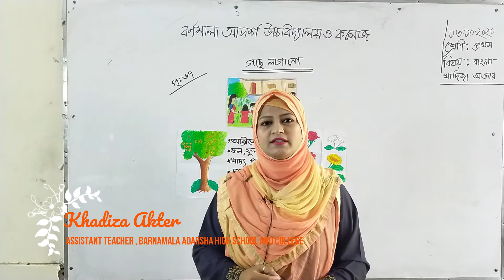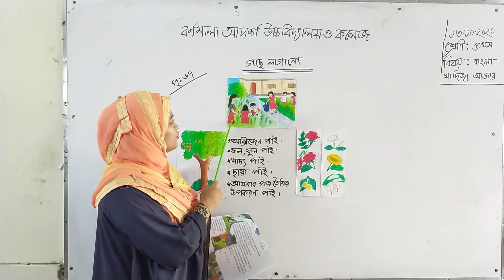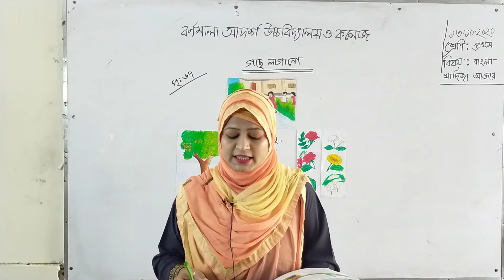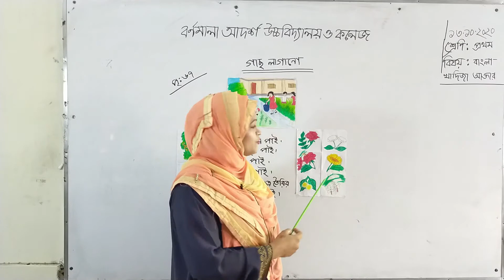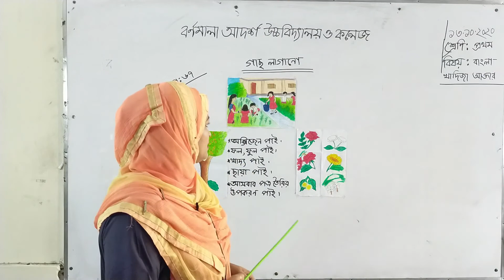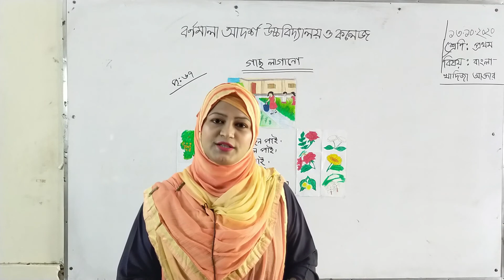Class One শ্রেণি:প্রথম | বিষয়: বাংলা | গাছ লাগানো